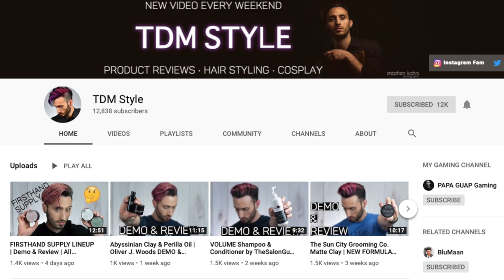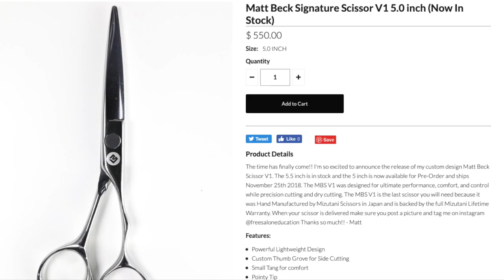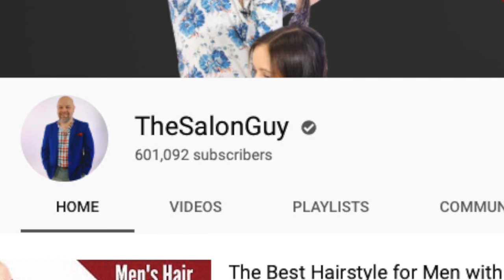YouTubers you should watch, Hairdresser